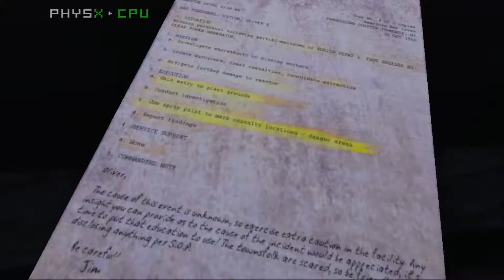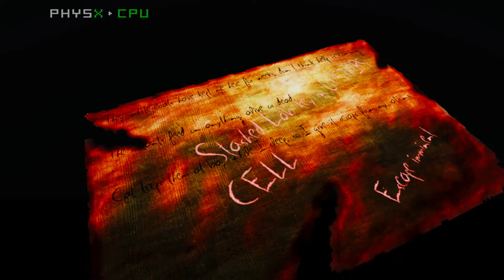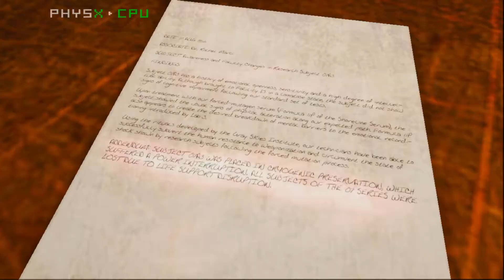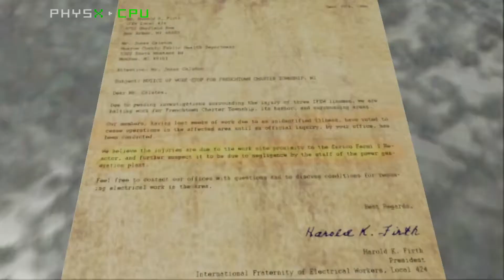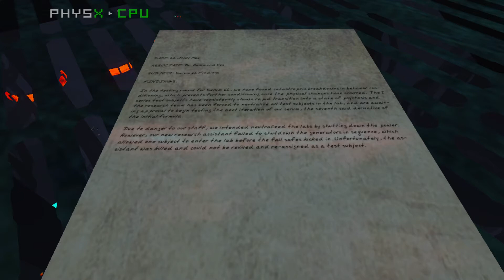Stitch Plays Erie Full Game